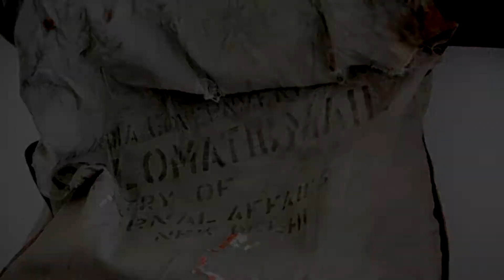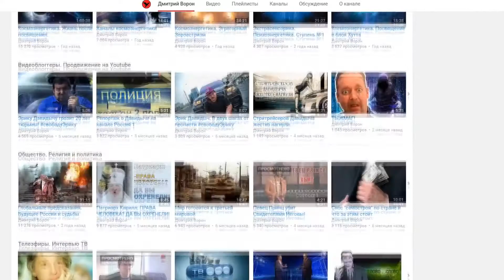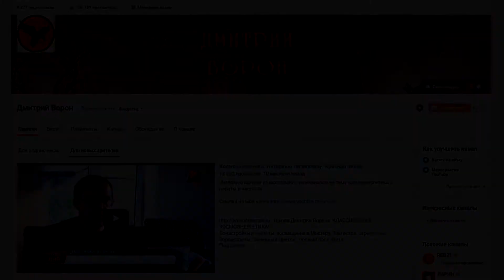Топ 10 Шокирующих Вещей, Найденных Подо Льдом